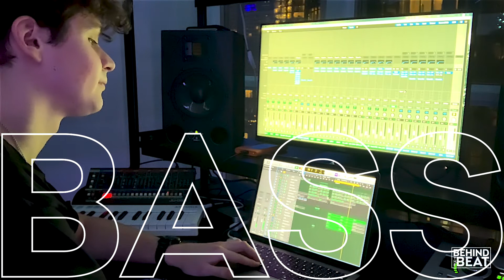Behind The Beat: Famba - Still Call You Mine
Want to know the secret sauce to create a hit? Watch Famba take us BehindTheBeat of his new track, "Still Call You Mine" 🎧🎶